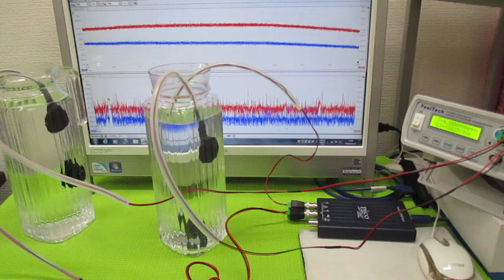超音波発振による相互作用を考慮した「超音波制御技術」 ultrasonic-labo